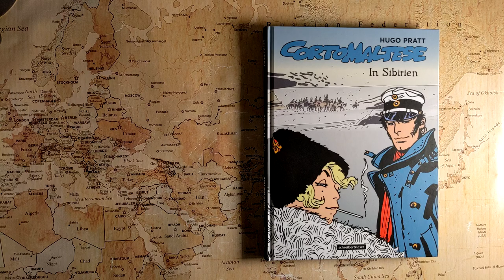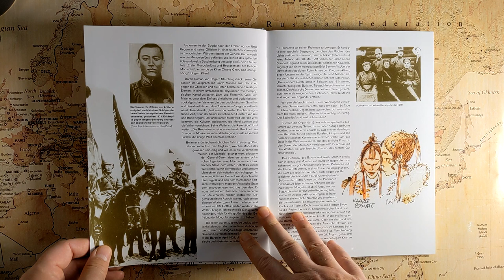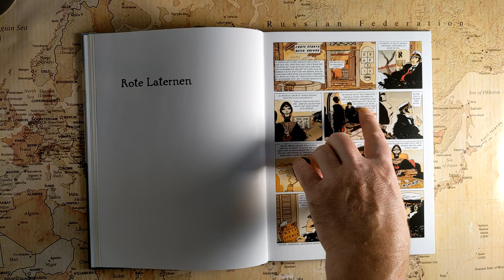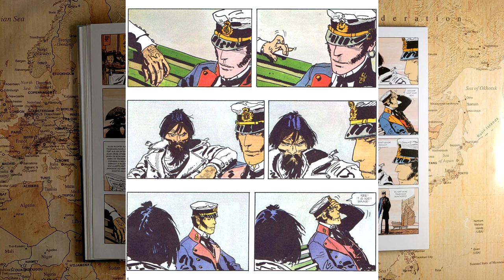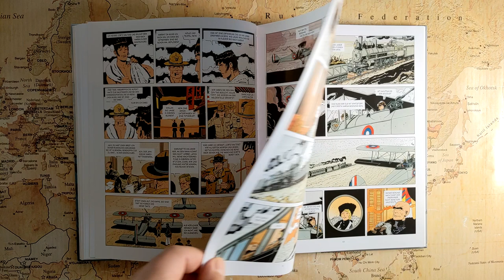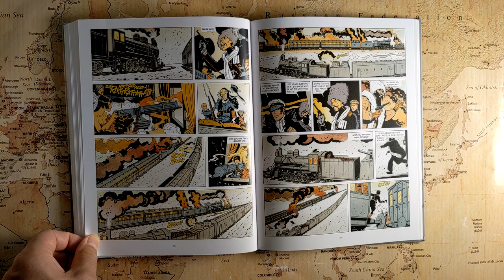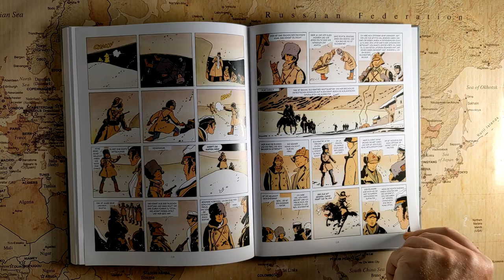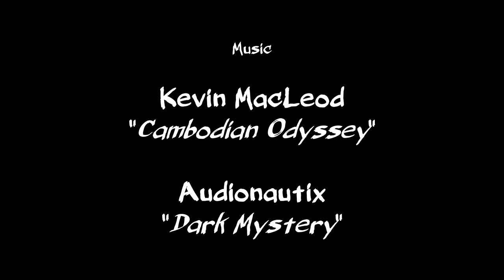Zu fremden Gestaden - 23 - In Sibirien (Anemoia mit Corto Maltese)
Dieser Band um den legendären Kapitän Corto Maltese führt uns nach Hong Kong, Shanghai und in die Mandschurei. Aber "Corto Maltese en Sibérie" hatte seinerzeit Casterman sichtlich besser gefallen, obwohl die Geschichte wohl nicht wirklich in Sibirien stattfindet. Doch die Titel von Corto-Maltese-Geschichten zogen schon immer Widersprüche an.

Abspannmusik: Audionautix: "Dark Mystery"